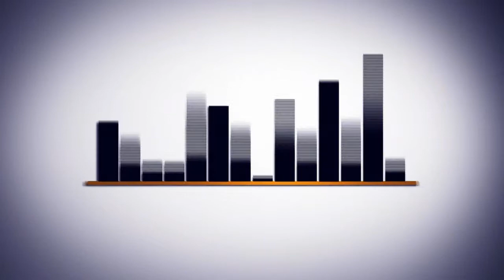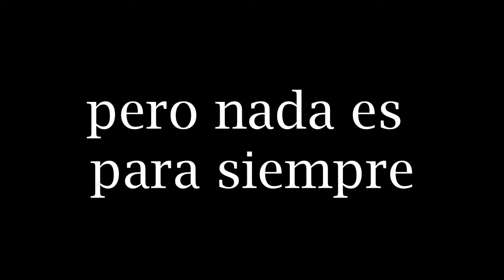GTA V Los Fugitivos de La Playa (cortometraje, o no?)